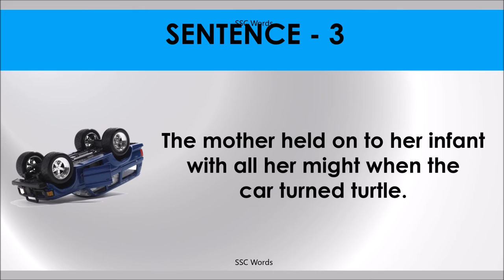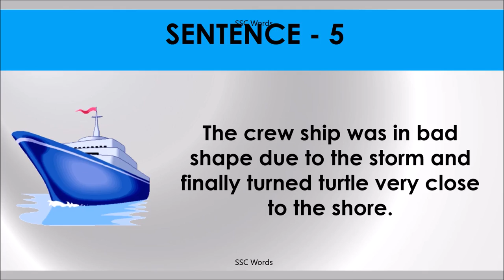Idiom 5 # TURN TURTLE # Meaning and five sentences # SSC Words